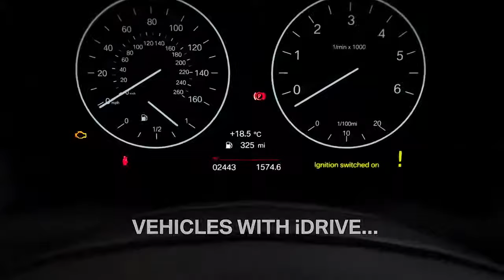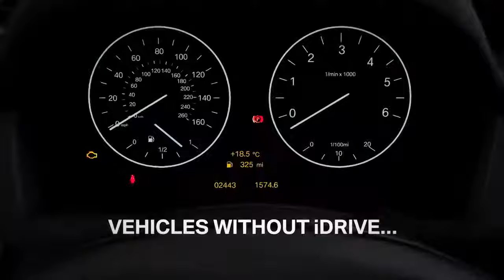EAC Telford BMW Servicing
BMW SERVICING TELFORD
EAC Telford Ltd offers everything you need from a modern state-of-the art workshop with transparent charges and excellent customer service at the heart of everything we do. Our team of dedicated service professionals are here to meet your requirements and give you and your vehicle the best possible service and care.